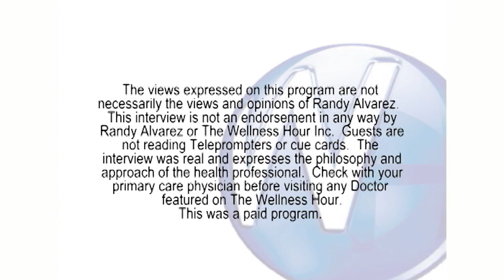Replacing Missing Teeth with Dental Implants with Savannah, GA dentist, Dr. Strickland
Randy Alvarez, host of the Wellness Hour interviews Savannah, GA dentist Dr. Strickland about Replacing Missing Teeth with Dental Implants.